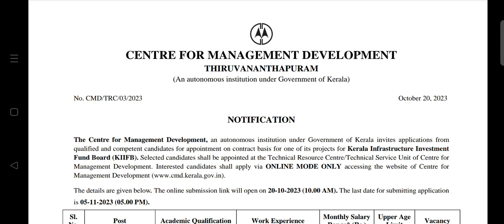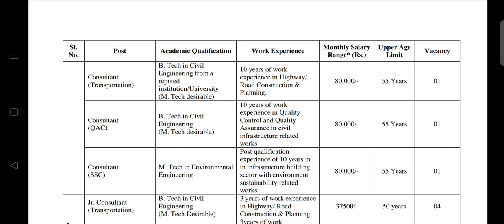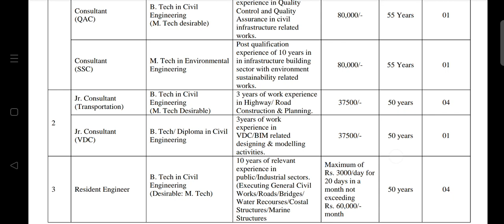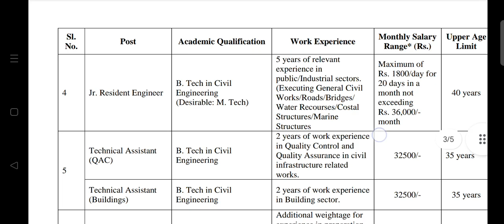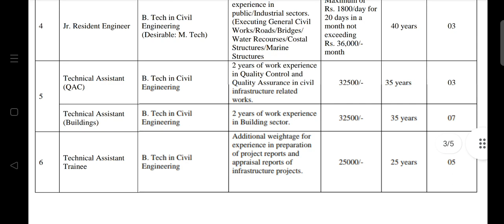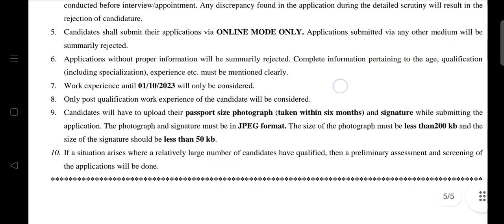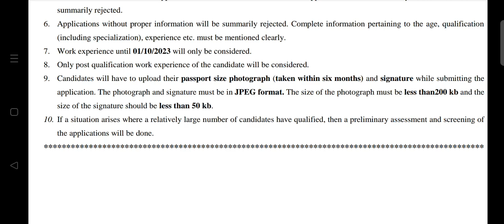പരീക്ഷ എഴുതാതെ high salary ഉള്ള Gov ജോലി നേടാo || ഈ അവസരം പാഴാക്കരുത്.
*⭕പരമാവധി മറ്റുള്ളവർക്കും ഷെയർ ചെയ്യൂ...⭕* 👌👌